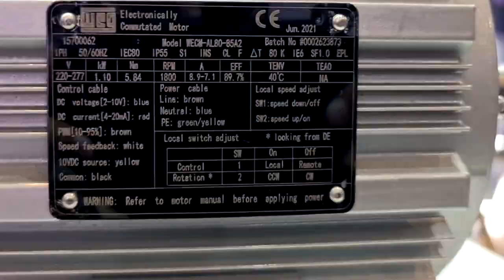Motor iverter WEG e portal de cursos gratuitos FEICON 2023 - Curso de refrigeração